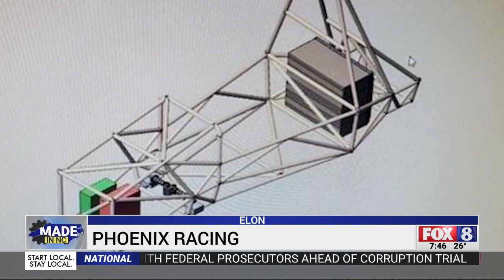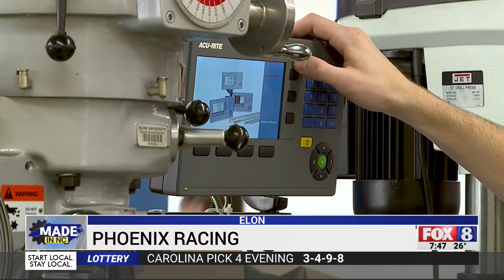Elon University program is creating a new generation of engineers